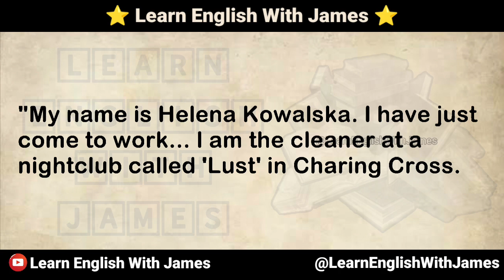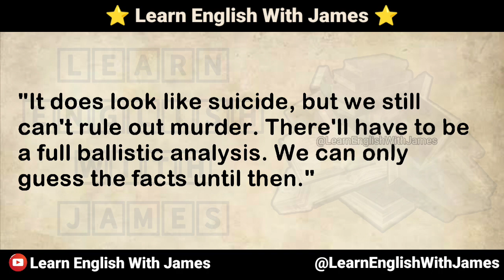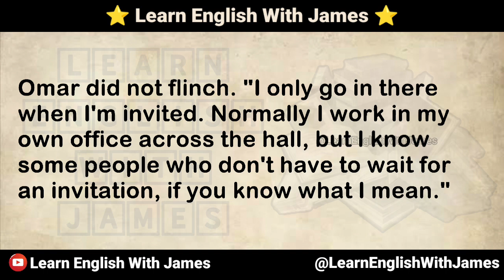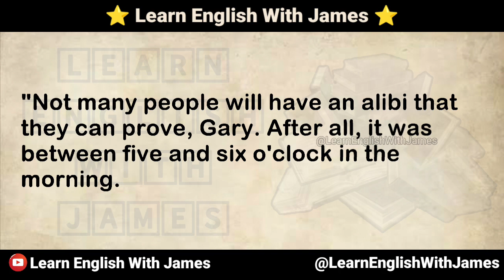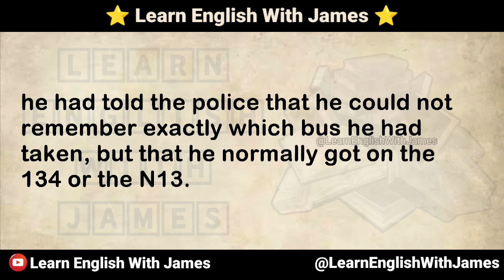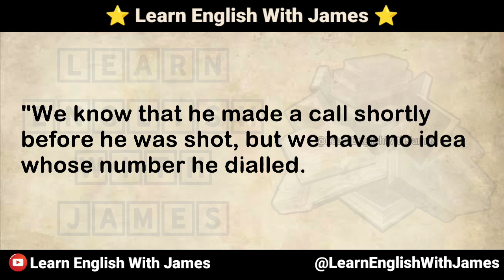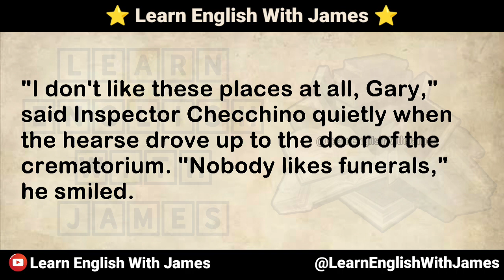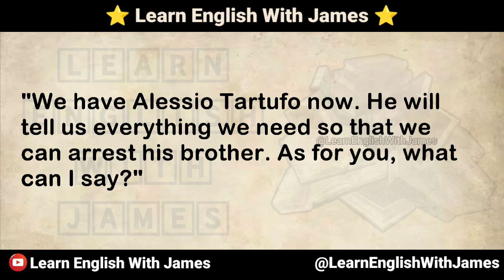Death of Crime Load - English Story - Graded Reader Level 1 - Learn English Easily and Fast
english story
english stories
English novel
podcast english
english listening practice
english book
english audio story
reading english
IELTS